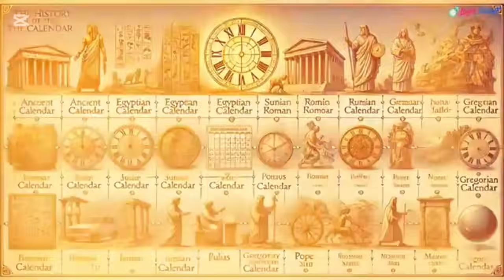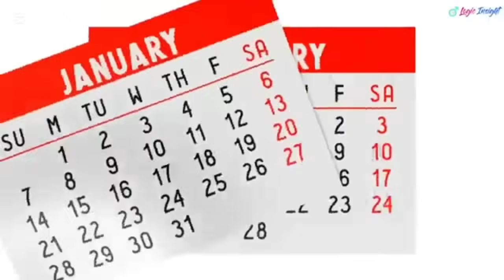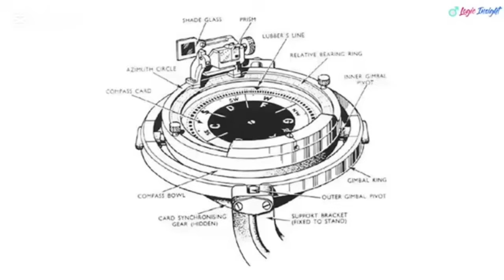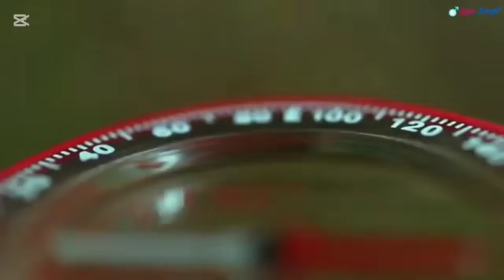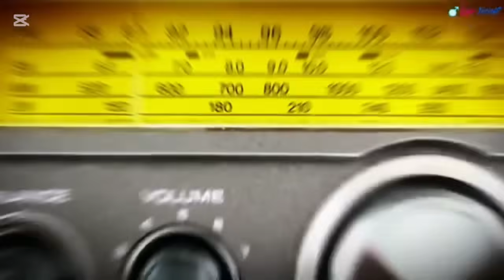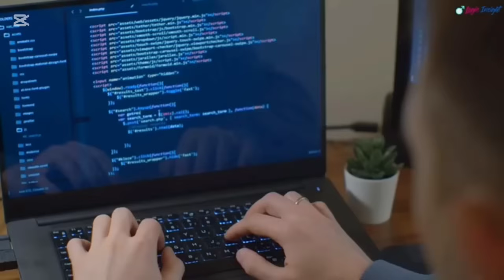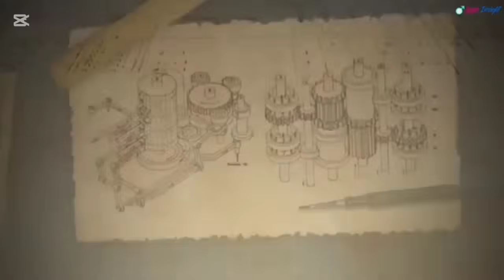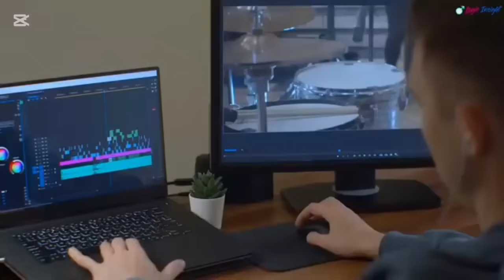The Greatest Inventions That Changed the World | Calendar, Compass, Radio, Computer, Camera, Mobile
Discover the inventions that reshaped human history and transformed the way we live, work, and connect!
In this captivating series, we dive deep into the greatest inventions that shaped modern life. From the ancient calendar that organized time to the compass that guided explorers into the unknown, to the revolutionary radio that connected voices across distances.
We also explore the modern marvels: computers, cameras, and mobile phones — inventions that brought the world to our fingertips and changed everyday life forever.

Part 1:
Calendar Invention: How ancient civilizations created systems to measure time.

Compass: The tool that revolutionized navigation and exploration.

Radio: The invention that transformed global communication and entertainment.

Part 2:
Computer: The invention that sparked the digital age.

Camera: How photography changed the way we preserve memories and tell stories.

Mobile Phone: The device that redefined communication and daily life.

👀 Watch to learn how these inventions shaped civilization, technology, and culture.

human achievements inventions, technology that shaped the world,
evolution of communication, how computers changed the world, photography history, smartphone evolution, history of radio, calendar history, inventions explained,
educational video inventions